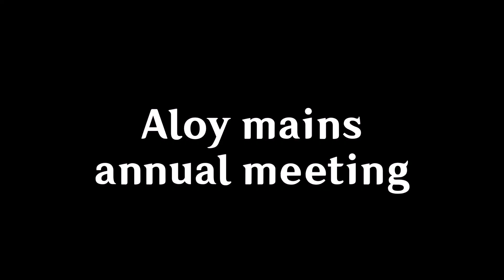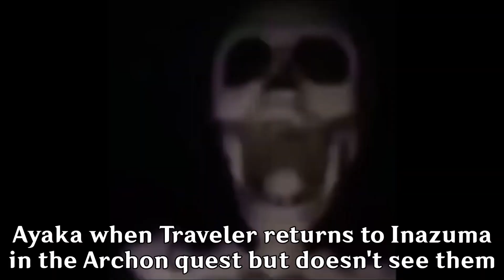Genshin Impact Slander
This is jokes. Yelan went invisible and I forgot about her.

Timestamps:
Intro - 0:00
Albedo - 0:05
Aloy - 0:08
Amber - 0:10
Itto - 0:12
Barbara - 0:15
Beidou - 0:19
Bennett - 0:21
Candace - 0:25
Chongyun - 0:27
Collei - 0:30
Cyno - 0:35
Diluc - 0:38
Diona - 0:40
Dori - 0:43
Eula - 0:46
Faruzan - 0:51
Fischl - 0:53
Ganyu - 0:58
Gorou - 1:02
Hu Tao - 1:05
Jean - 1:08
Kazuha - 1:12
Kaeya - 1:15
Ayaka - 1:20
Ayato - 1:24
Keqing - 1:27
Klee - 1:30
Kujou Sara - 1:33
Kuki Shinobu - 1:37
Layla - 1:40
Lisa - 1:43
Mona - 1:47
Nahida - 1:50
Nilou - 1:54
Ningguang - 1:57
Noelle - 2:00
Qiqi - 2:04
Raiden Shogun - 2:08
Razor - 2:12
Rosaria - 2:15
Kokomi - 2:18
Sayu - 2:22
Shenhe - 2:26
Heizou - 2:30
Sucrose - 2:34
Tartaglia - 2:38
Thoma - 2:42
Tighnari - 2:45
Venti - 2:49
Wanderer - 2:53
Xiangling - 2:57
Xiao - 3:02
Xingqiu - 3:06
Xinyan - 3:10
Yae Miko - 3:14
Yanfei - 3:19
Yoimiya - 3:23
Yun Jin - 3:26
Zhongli - 3:30